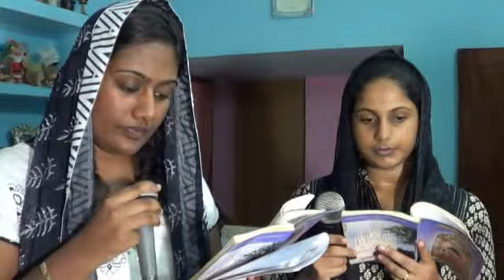ശൂനോയോ സംഗമം 06-08-2012 : St. Mary's Chapel, Pathamuttom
St.Mary's Orthodox Chapel, Pathamuttom-ശൂനോയോ നോമ്പാചരണം ആറാം  ദിവസം 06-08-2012 തിങ്കള്‍ -പ്രാര്‍ത്ഥനാ സംഗമം എരുമത്താനത്ത് ശ്രീമതി. മിനി കുറിയാക്കോസിന്റെ  ഭവനത്തില്‍ വച്ച് വൈകുന്നേരം 6 മണിക്ക് നടന്നു. സന്ധ്യപ്രാര്‍ത്ഥന, മദ്ധ്യസ്ഥപ്രാര്‍ത്ഥന,ഗാനശുശ്രൂഷ എന്നിവയ്ക്ക് ശേഷം ശ്രീ. ജോണിക്കുട്ടി സ്കറിയ വാക്കയില്‍  പ്രസംഗിച്ചു .സമാപന പ്രാര്‍ത്ഥനയോടെ 8 മണിക്ക് യോഗം അവസാനിച്ചു .